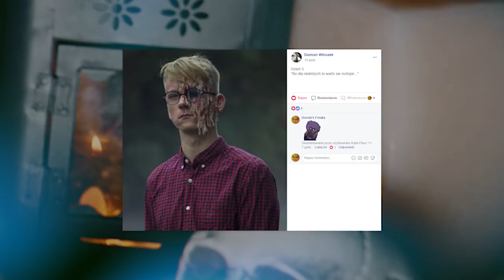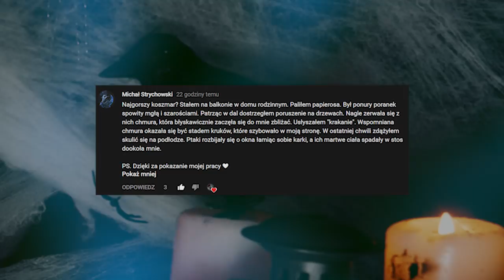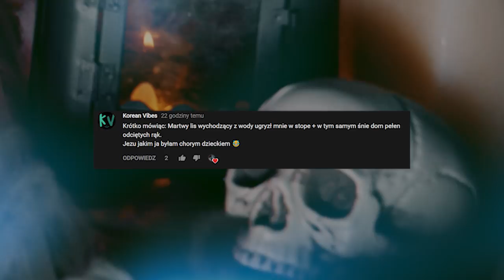PROJEKT HALLOWEEN #4 | Pennywise, Horror "TO"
5. dnia Projektu Halloween mam dla Was najmodniejszego klauna ostatnich tygodni, oto Pennywise